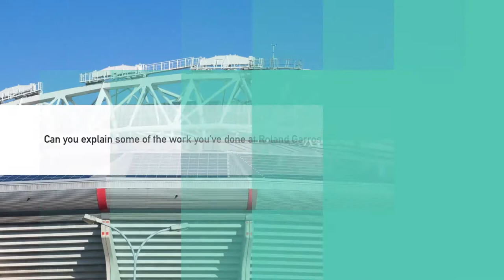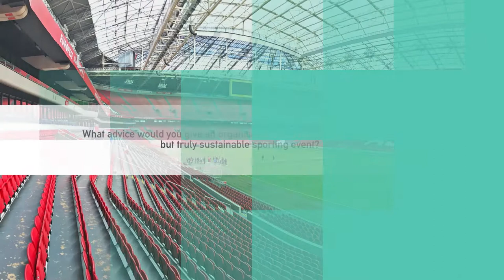Viviane Fraisse from Roland Garros on sustainability in tennis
How far has tennis come in becoming sustainable and how much further does it need to go?